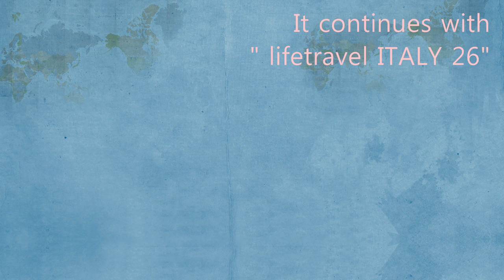lifetravel ITALY 25 ● Napoli- Piazza del Plebiscito ●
Naples is as comfortable as my neighborhood, my front yard.